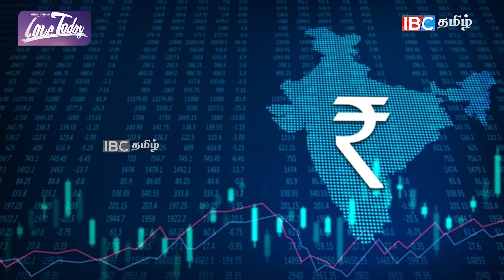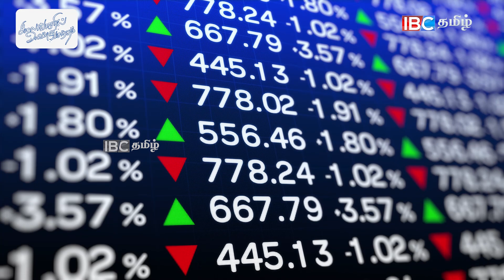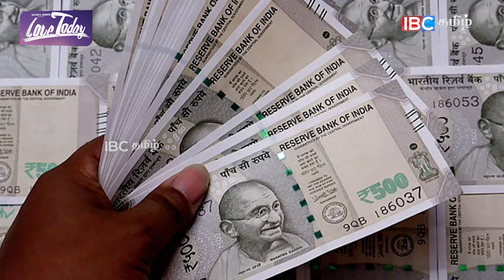Digital currency மற்றும் Cryptocurrency-யின் வித்தியாசம் தெரிஞ்சுக்கோங்! | Digital Vs Cryptocurrency